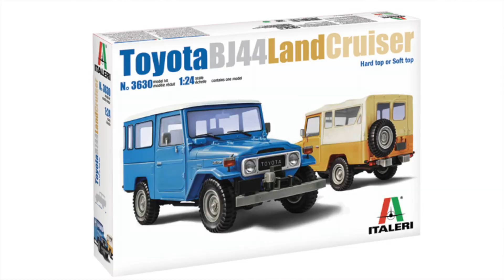Konkurs modelarski Italeri samochody osobowe i motocykle 2021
Konkurs modelarski organizowany przez Italeri
CONTEST ON LINE : CARS AND BIKES

Mój sprzęt do nagrywania i montażu!

Karty pamieci SANDISK SDXC 128GB Extreme PRO Class 10 UHS-I U3

Jestem Partnerem Ceneo i otrzymuje wynagrodzenie z tytułu wyświetleń z przeklików powyższych linków.

Realizacja
Hubert Multana Fotografia i Filmowanie